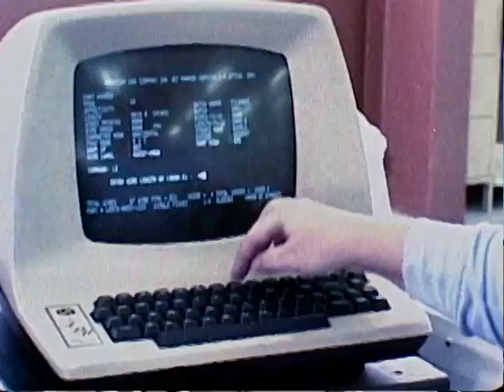Rockwell B-1 Bomber Manufacturing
Manufacturing of the Rockwell B-1 Lancer bomber at new assembly plant in Palmdale, California.   Production of one B-1B airplane per week at peak production.  100 B-1 planes planned by 1988 for U.S. Air Force inventory.  Rockwell for airframe, General Electric for engines, Boeing for avionics, and AIL for defensive systems.  Over 5,000 total component manufacturers for the B-1B in 48 states.